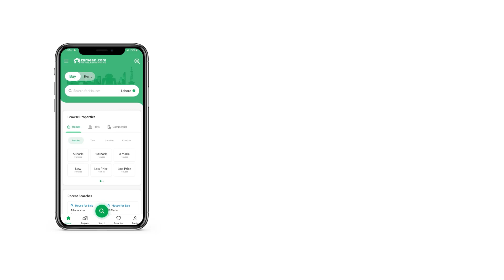10 MARLA HOUSE FOR SALE IN PHASE 1 FAZAIA HOUSING SCHEME LAHORE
property is well-suited for all your needs. A price of PKR Rs. 30,000,000 for this property is a great deal, not to be missed. In the coming years, a house in Fazaia Housing Scheme Phase 1 - Block J is expected to yield positive returns, so buy one while you can. Lahore is popular for its real estate developments so book your unit as soon as possible.